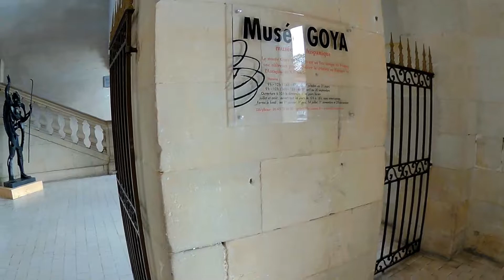Castres 81 tarn